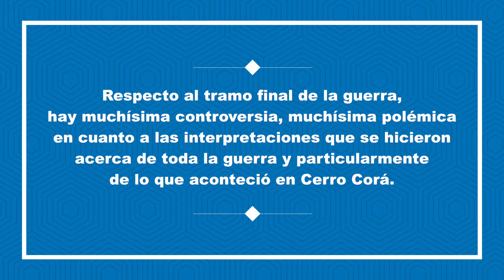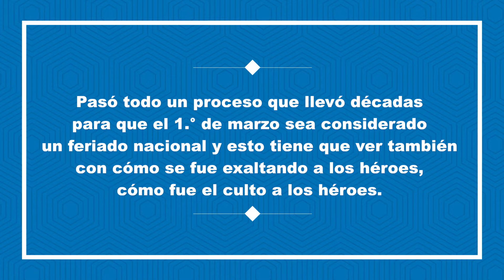Cerro Corá - Lo que pasó, se dijo y se evoca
Este libro no tiene un mero fin conmemorativo, sino que su propósito es lograr una profunda reflexión con una diversidad de fuentes, sobre lo que aconteció en Cerro Corá, el 1 de marzo de 1870, y el impacto que luego produjo dicho acontecimiento en la memoria colectiva paraguaya y regional hasta nuestro presente.
La doctora Nancy Pérez Medina aporta datos sobre las consecuencias de la batalla, así como la polémica posterior en torno a quién fue el responsable de la muerte del mariscal Francisco Solano López y el destino de los prisioneros capturados por las tropas brasileñas.